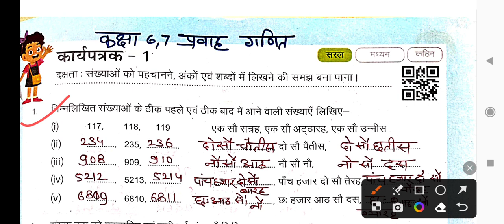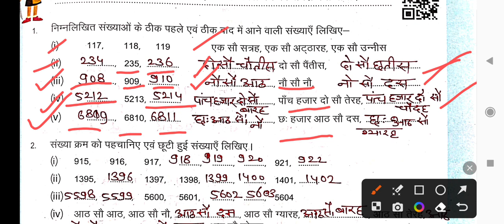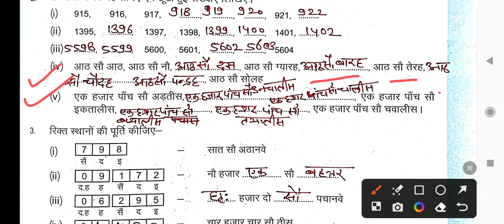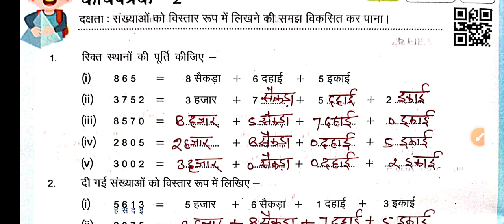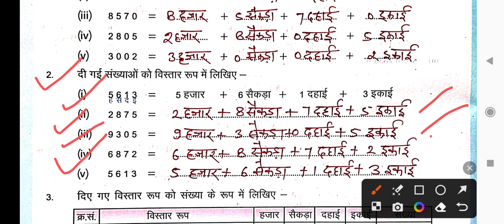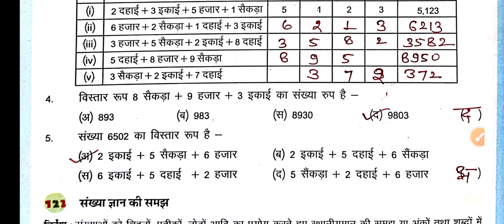Maths Class 6-7 प्रवाह कार्यपुस्तिका कार्यपत्रक 1-2 pravah karyapustika maths class 6/7 karyapatrak1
Maths Class 6-7 प्रवाह कार्यपुस्तिका कार्यपत्रक 1-2
pravah karyapustika maths class 6/7 karyapatrak1
गणित कक्षा 6 कार्यपुस्तिका,
प्रवाह कार्यपुस्तिका गणित कक्षा 6-7 कार्यपत्रक 1,
प्रवाह कार्यपुस्तिका गणित कक्षा 6-7 कार्यपत्रक 2
kaksha 6 ki workbook ganit,
kaksha 7 karya patrak 1,
ganit karya patrak 1,
kaksha 7 karya patrak 3 ganit,
pravah 2 bridge remediation workbook math grade 6 7,
kaksha 7 ki ganit ki workbook karya patrak